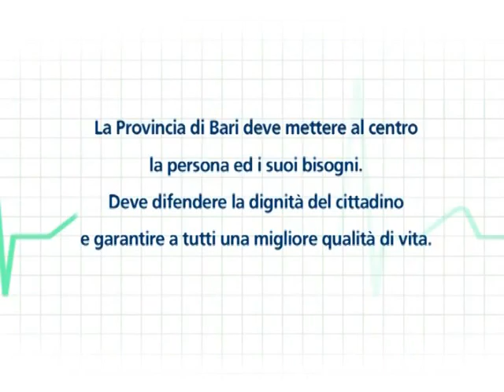Francesco Schittulli Presidente | Messaggio Elettorale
Elezioni Provinciali Bari 2009 | FRANCESCO SCHITTULLI PRESIDENTE Guarda tutte le videonews e gli approfondimenti all'indirizzo